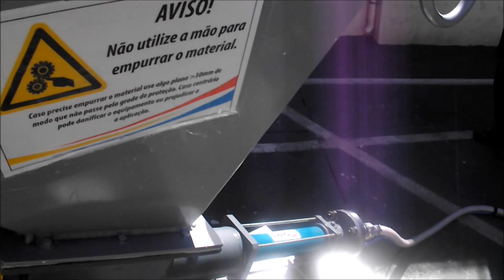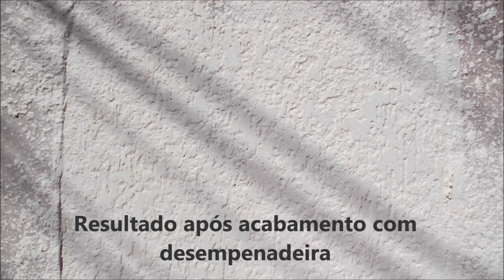BIGTEX CETEC - APLICA TEXTURAS, CHAPISCO E ARGAMASSA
BIGTEX novidade da Cetec! Aplica texturas, chapisco e argamassa com facilidade e praticidade.
Equipamento robusto e muito potente. Garanta já o seu!